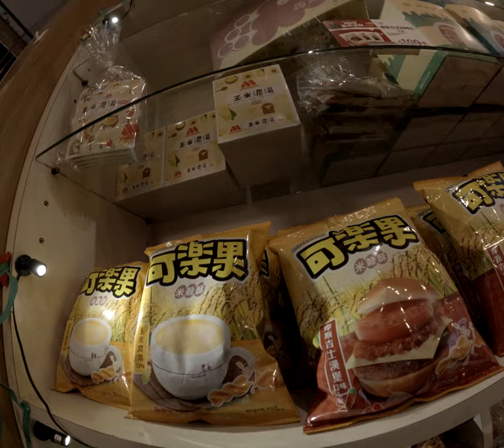摩斯漢堡玩燈媽媽無法結帳亂掃一通無法感應機媽媽不會感應QR Code的亂掃描行動支付魔法師 1